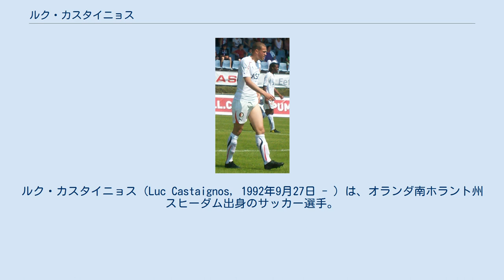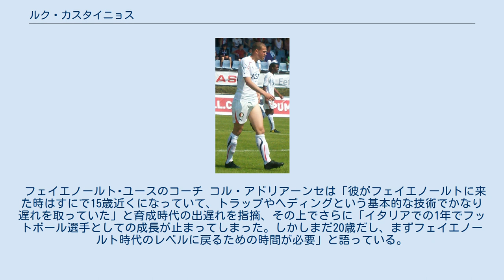ルク・カスタイニョス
在イタリア・オランダ人
ルク・カスタイニョス（Luc Castaignos, 1992年9月27日 - ）は、オランダ南ホラント州スヒーダム出身のサッカー選手。
OFIクレタ所属。
メディアによってはルク・カステグノス、またはルク・カスタイノスと表記される。
 フェイエノールト フランス人の父とカーボベルデ出身でイタリア国籍を持つ母との間に生まれる。
1997年に地元クラブのエクセルシオール'20に入団。
2007年夏にフェイエノールトのユースアカデミーに移籍。
2008年10月30日に同チームとプロ契約を結んだ。
 2009年の夏からトップチームの練習に参加するようになり、同年9月24日に行われたKNVBカップの戦で公式戦デビューを果たした。
翌2010-11シーズンにはレギュラーに定着。
15得点を挙げ、ロイ・マカーイの引退、ヨン・ダール・トマソンの負傷で9番が不在のチームにおいて貴重な役割を果たした。
17歳以下とは3年以上の契約を結べないというルールによってフェイエノールトとの契約延長オプション無効を主張し、シーズン途中の3月、セリエAのインテルへの移籍を決める。
契約期間は翌シーズンからの4年間で、移籍金は150万ユーロとされている。
 インテル 2011年9月20日のノヴァーラ戦に先発出場しセリエAデビューを果たす。
11月27日のシエナ戦では終了間際にセリエA初ゴールを決め、これが決勝点となった。
 FCトゥウェンテ 2012年7月、移籍金600万ユーロ、4年契約でFCトゥウェンテへの移籍が決まった。
同じく新加入のベテラン ディミトリー・ブリキンの怪我により第1ストライカーとしてシーズンに入ったが、チャンスシーンを逃し続けるなど低調なパフォーマンスで高い期待に応えることはできず、ファンからチーム低迷の象徴として批判を浴び、「高い移籍金とサラリーに対して効率性が低すぎる」、「プロ･フットボール選手としてはテクニックのレベルがスキャンダラス」とNUsportのアンケートでこのシーズンの『今シーズンのエールディヴィジ最悪の買い物』に選ばれている。
 フランクフルト 2015年6月30日にアイントラハト・フランクフルトへ移籍した。
 スポルティングCP 2016年8月29日、スポルティングCPと3年契約を結んだ。
だが公式戦14試合で無得点と不発に終わり、2017年8月7日にフィテッセへレンタル移籍。
2018-19シーズンはスポルティングCPへ復帰したが活躍できず、2019年2月19日に契約が解除された。
 慶南FC 2019年2月20日、慶南FCへ移籍。
だがここでも低調な結果に終わり、2020年9月21日に契約が解除された。
 15歳でU-17オランダ代表に選出され、翌年に行われたUEFA U-17欧州選手権2009で得点王となり、チームの準優勝に貢献。
同年の2009 FIFA U-17ワールドカップにも出場した。
同大会終了後にU-19に昇格し、2010年に行われたUEFA U-19欧州選手権の予選および本大会でプレーした。
2011年9月1日には18歳にしてU-21デビューを果たしたが、その試合で監督 コル・ポットを失望させるプレーに終わり、その後は招集外が続いている。
 そのプレースタイルからティエリ・アンリと比較されることが多いが、本人は「僕はカスタイニョスであり、彼はアンリだ」と述べ「アンリ2世」であることを否定している。
 インテル時代の同僚であるヴェスレイ・スナイデルによれば「彼は最高の選手」だが、練習では素晴らしいプレーをみせているのに試合で力を発揮できないのは若さが原因だとしている。
 フェイエノールト時代のチームメイトであり、後にFWコーチとなったロイ・マカーイはFC トゥエンテでオランダに復帰したカスタイニョスについて、「2年前に左足とヘディングをもっと改善しなければいけないと彼に言ったが、トゥエンテでのプレーを見る限りほとんど良くなっていない。彼にはまだまだ改善点が多い。しかしそれができれば間違いなくとても優秀なストライカーになる」と語っており、オランダでは彼のインテルへの移籍とその後の顛末は『将来性あるタレントが若すぎる国外挑戦で...